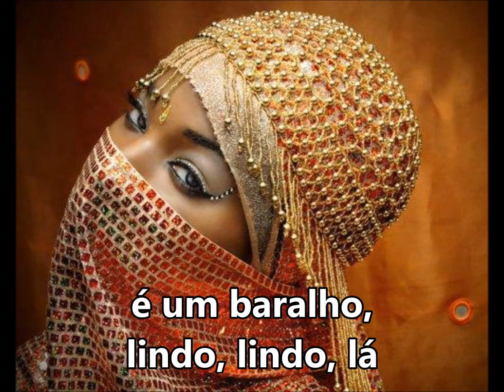Cigana "Baralho de ouro" SUBTITULADO Y CON LETRA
CADE MEU BARALHO DE OURO
PRA MINHA CIGANA JOGAR (BIS)
E UM BARALHO LINDO, LINDO, LINDO
E UM BARALHO LINDO, LINDO LA
OI DEIXA A CIGANA JOGAR (BIS)